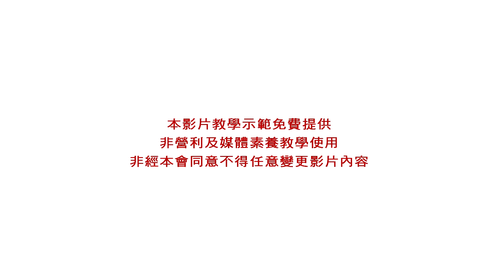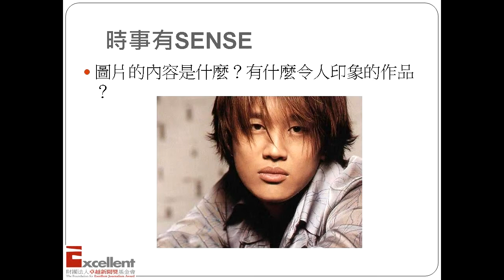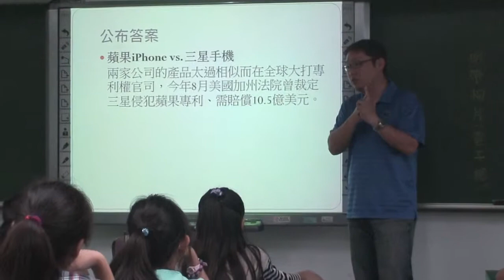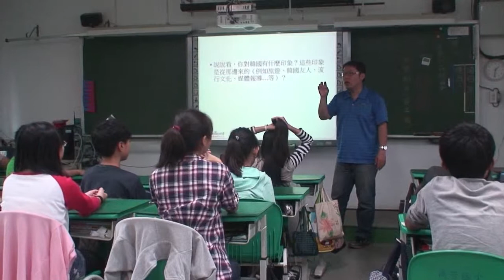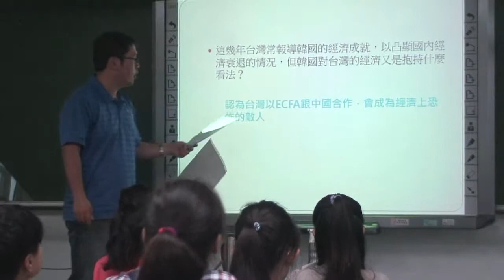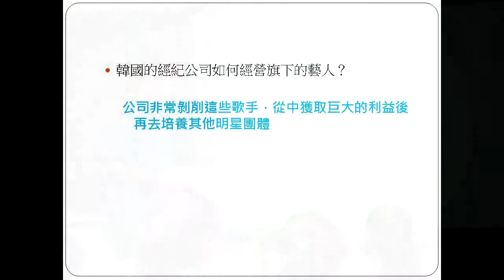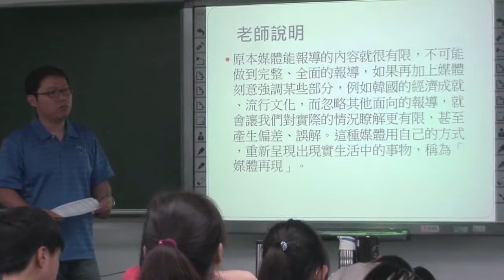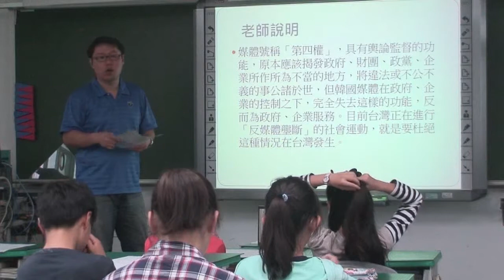泡菜與番薯-萬芳國小 鄭智仁老師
卓越新聞獎基金會製作-媒體素養實況教學示範

泡菜與番薯
萬芳國小 鄭智仁老師

本影片教學示範免費提供非營利及媒體素養教學使用，非經本會同意不得任意變更影片內容